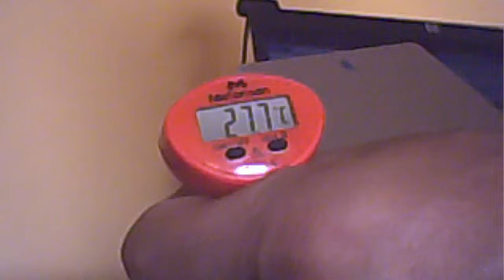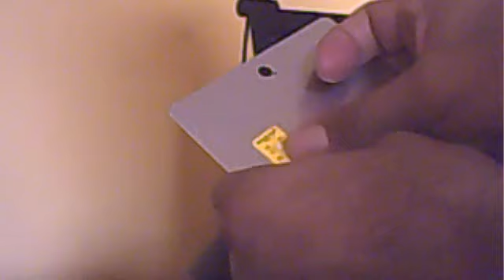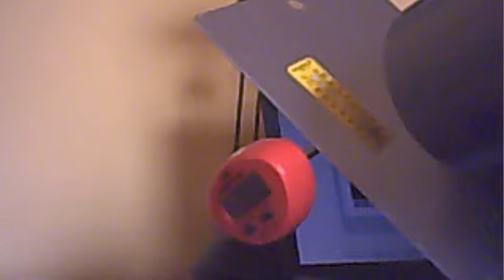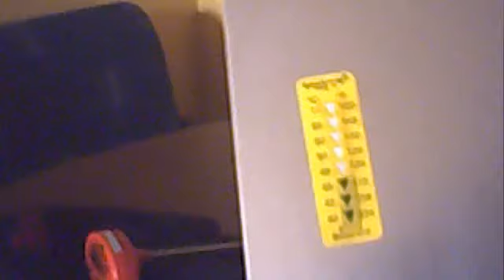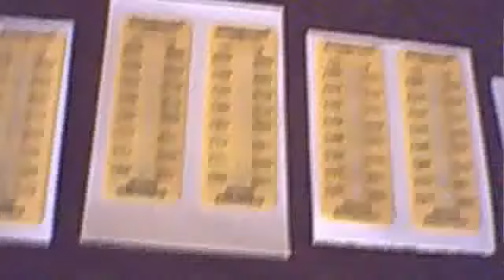Prueba de Celsistrip 10 feb 2011 14:17:15 PST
Cuyanausul's webcam video jue 10 feb 2011 14:17:15 PST